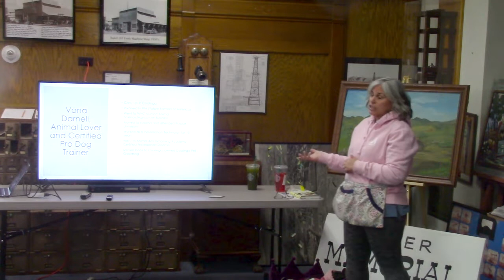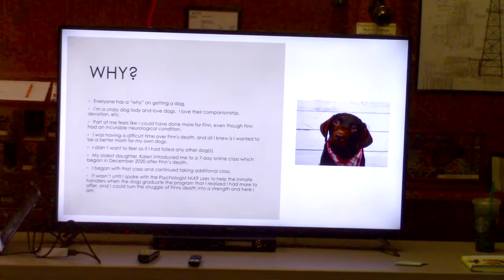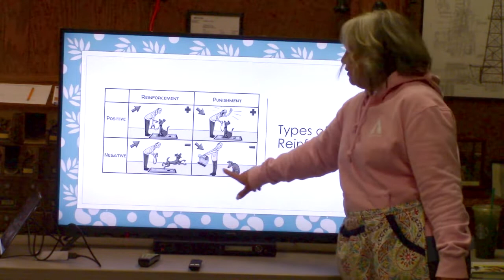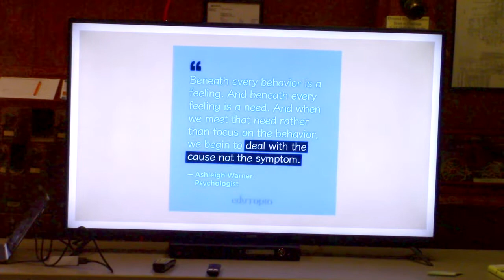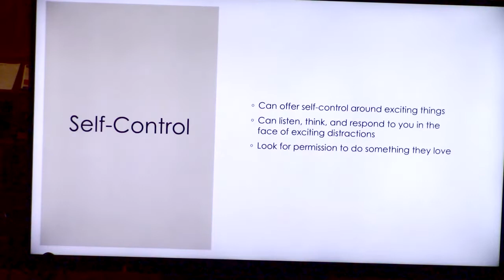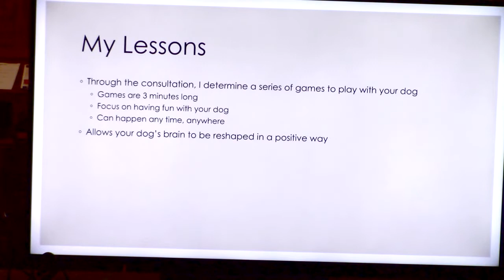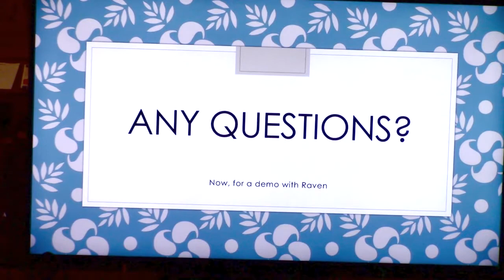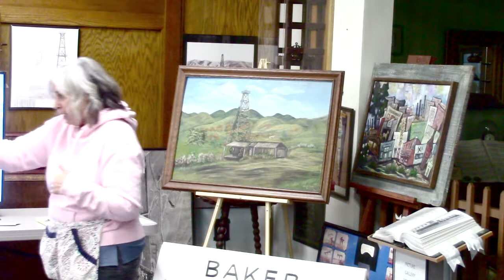Vona Darnell Talk